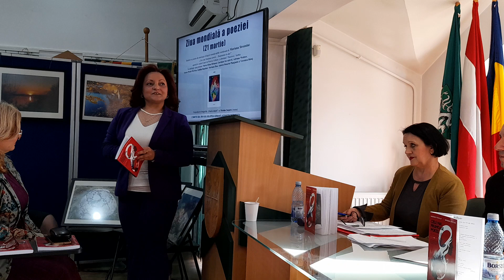Ziua Mondială a Poeziei -Biblioteca "Tietz" Reșița & lansare Antologie-21 03 2024-v6 Adriana Weimer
Ziua Mondială a Poeziei - la Biblioteca Germană "Alexander Tietz" Reșița - coordonator: Erwin Josef Tigla - lansarea antologiei româno-sârbă de poezie "Cele mai frumoase poezii... Doamnelor în dar" - coordonator & traducător: Mariana Stratulat - 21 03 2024 - foto 1-3 & video 1-21 & live Adriana Weimer
Valentin Mik
Denis Stratulat
Liubița Raichici
Clara Maria Constantin